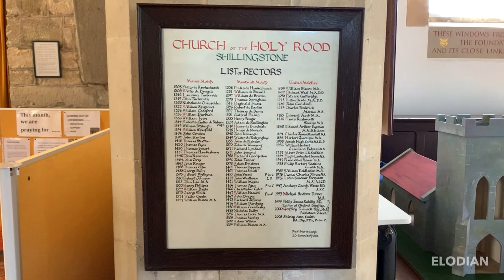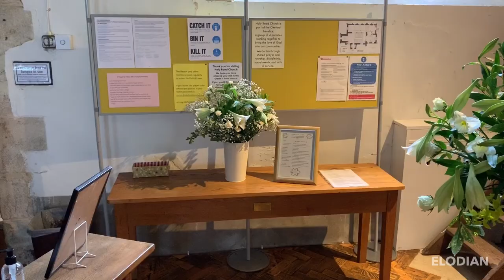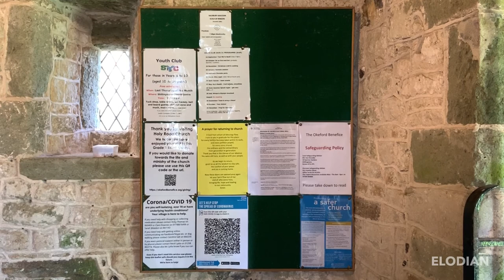Church Of The Holy Rood, Shillingstone, Dorset, England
Filmed Easter Sunday, 2021